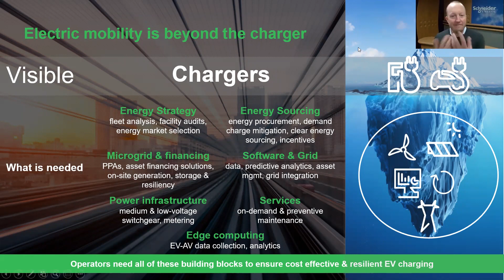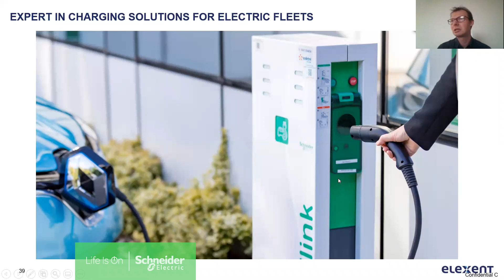The Electric Mobility is Driven by Digital - IESE Energy Club | Schneider Electric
Electrification of transportation is impacting how we commute. Electric mobility is much more than the charging infrastructure, it is the digital integration of 4 ecosystems: grid, buildings, homes, and drivers.

Discover the trends of electric mobility revolution in this panel discussion organized by IESE Energy Club and Schneider Electric with EV industry leaders from Inno2Grid, Elexent and Volta Charging .